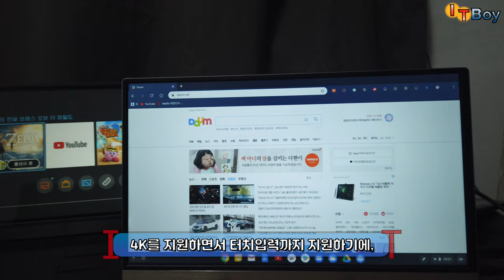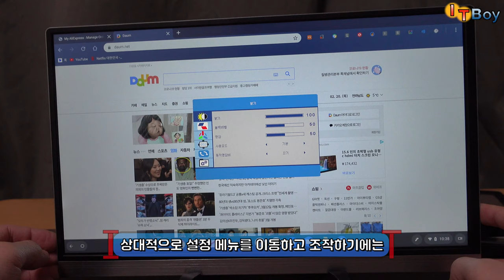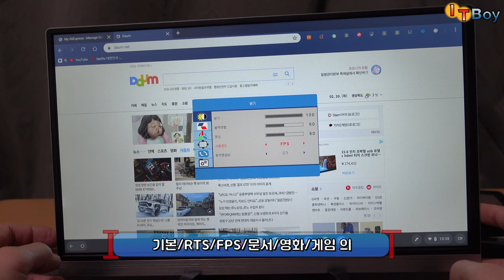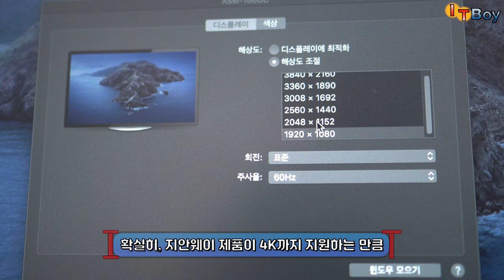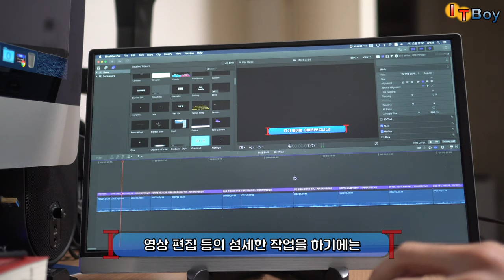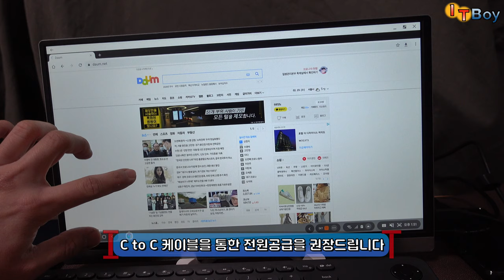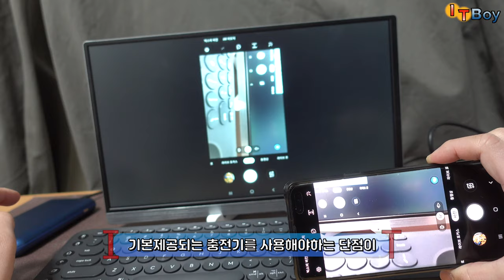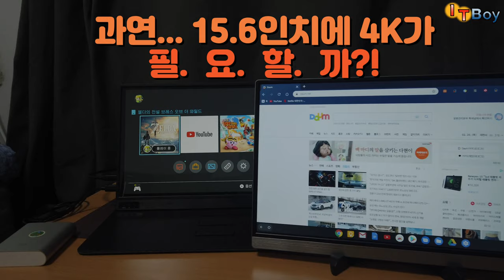휴대용 모니터에도 4K가 필요할까? [XIAN WEI 15.6인치 4K 휴대용모니터] (덱스모드, 닌텐도 스위치, 보조모니터)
4K 해상도까지 지원하는 XIAN WEI 의 15.6인치 휴대용 모니터 리뷰입니다!
이전에 리뷰했던, FHD를 지원하는 제우스랩 ZEUSLAP의 휴대용모니터와 비교해서,
과연 4K를 지원하는 이 휴대용 모니터는 유용할까요?!